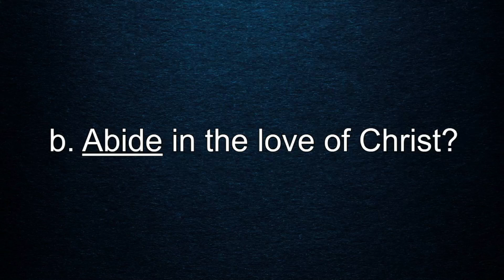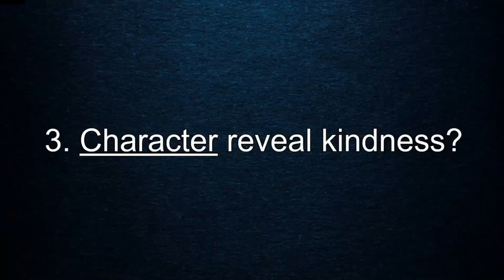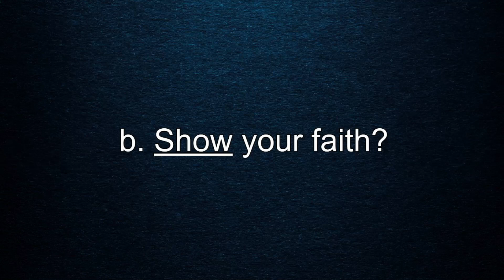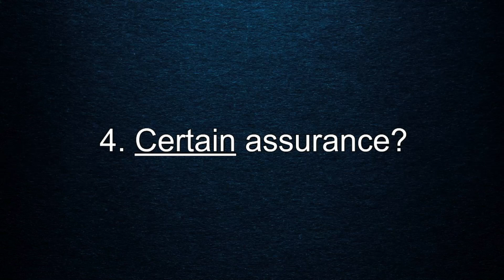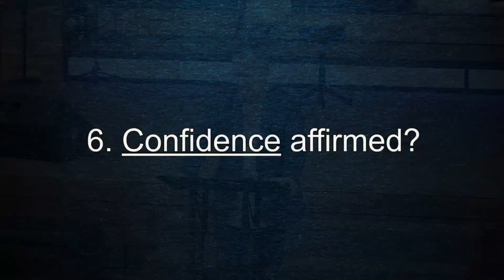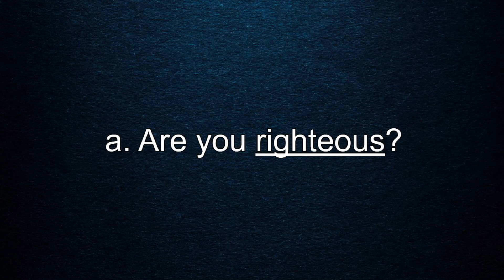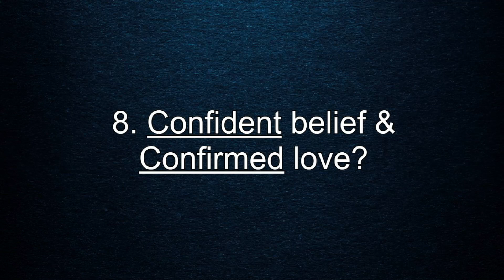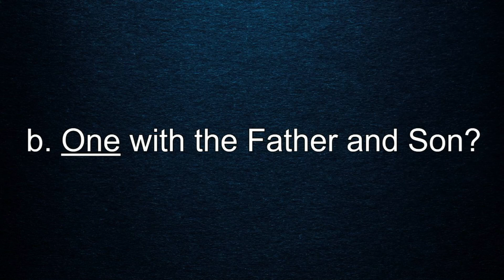230419PM - Cardiogram - Heart Check